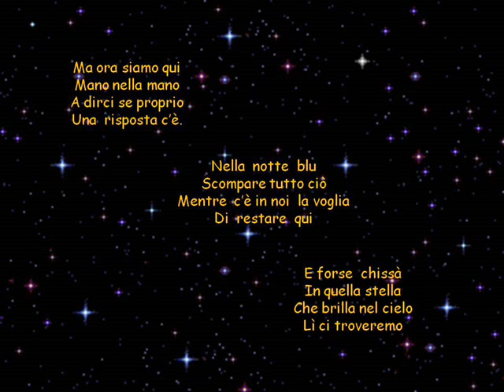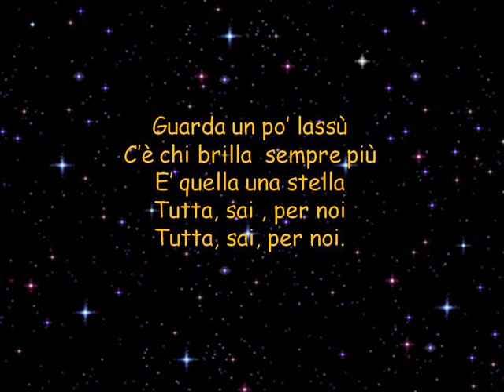Cadono le stelle